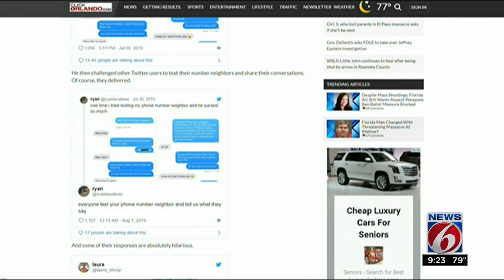'Number neighbor' trend goes viral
The internet's latest challenge involves texting a stranger with a similar phone number